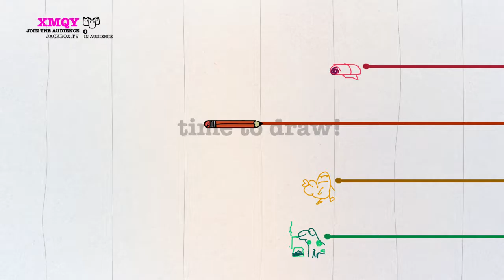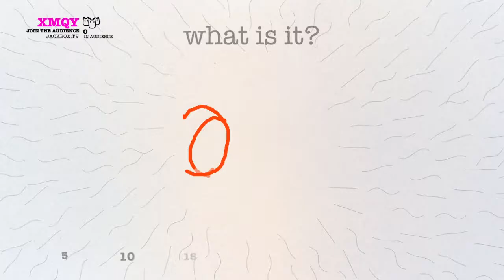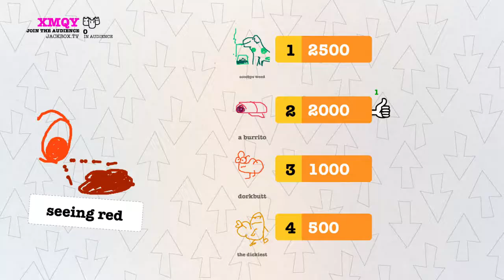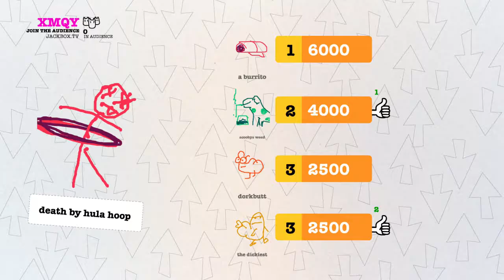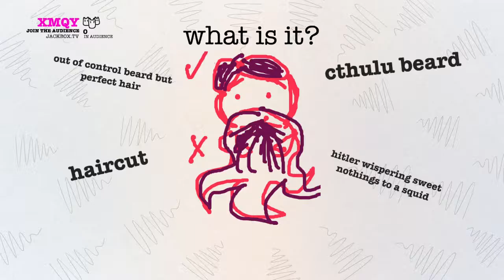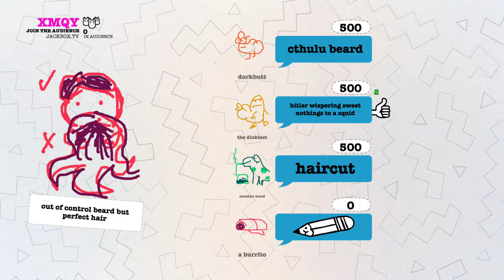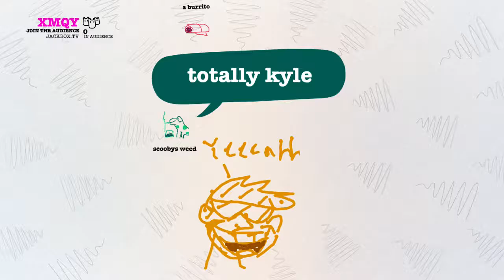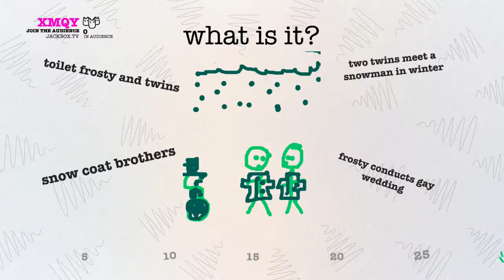*NSFW!* Co-Opted Plays: Drawful 2 - Part 6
This is what happens when betrayal is unexpected. Seriously, don't let your kids, or your parents, or really anyone ever, see this video.